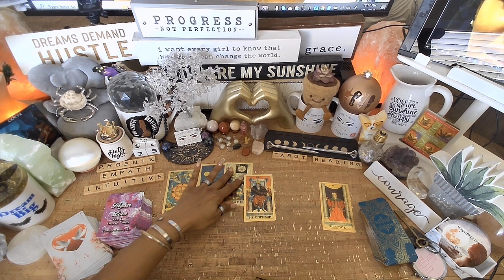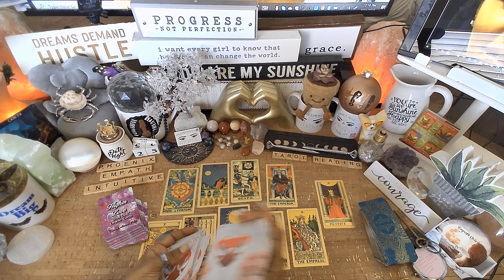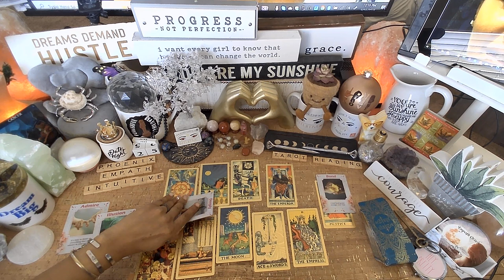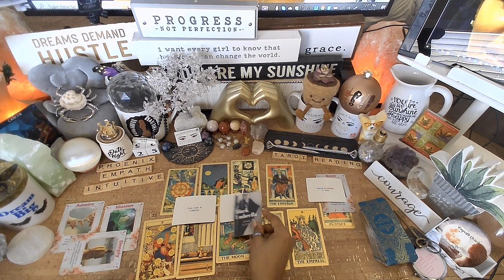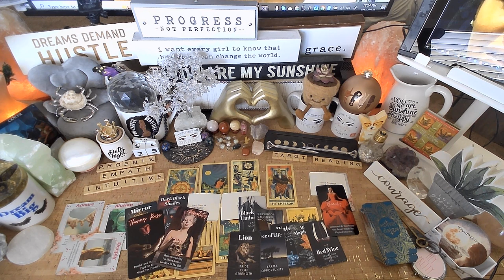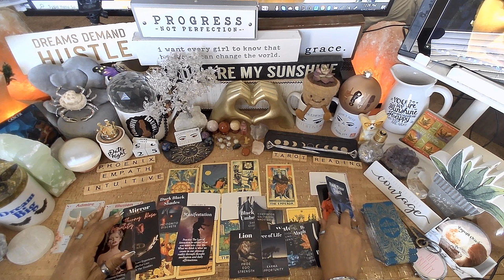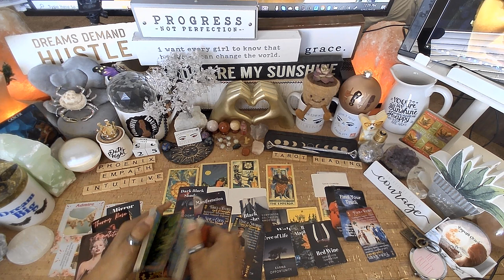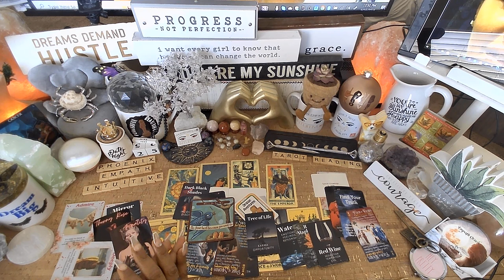♋️Cancer♋️ EVERYTHING YOU NEED TO KNOW